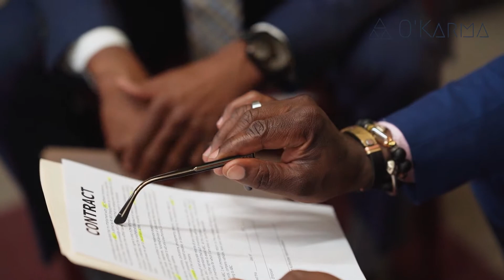💎 L’ŒIL DE TIGRE : PROPRIÉTÉS, VERTUS ET BIENFAITS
Vous souhaitez en apprendre davantage ? Lisez notre article complet

❓​ Test de Lithothérapie gratuit pour découvrir votre pierre !

00:15 Œil de tigre : Propriétés, vertus et bienfaits
00:49 La pierre Œil de tigre : Quelle est son histoire ?
01:37 Quelles sont les propriétés de l'Œil de tigre ?
02:23 Vertus et bienfaits de la pierre Œil de tigre
03:25 Comment purifier et recharger mon Œil de tigre ?
04:12 Les pierres naturelles associées à la pierre Œil de tigre